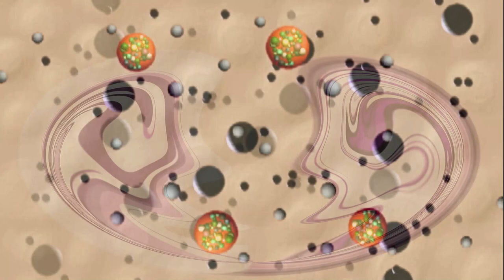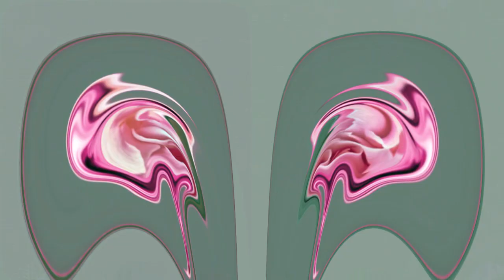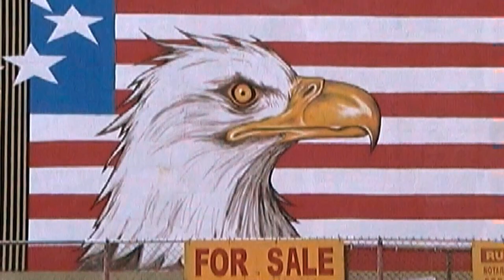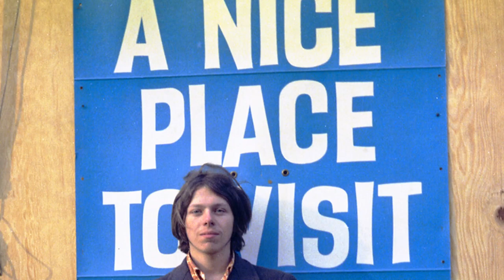Schizophrenia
Schizophrenia, I have for a long time studied the visual work of the mentally ill. I heard that the painter Picasso did this and used some of the imagery in his own work. Their is a distinct similarity  in the art work of people who are mentally ill. Ordinary people can also experience the same imagery when the are waking up but are still half asleep,in a dream world. Images seem to be in   the process morphing into something else. and the world seems to be somewhat surrealistic.I have found out that this is almost the same thing as the allusions of people who have Schizophrenia. I have used these visual illusions on occasion in my own work most all of my life. Many of the work's that I have done in years past are in this film,like paintings that I made in the 1960s that I called portraits of friends. Which was a cubist like collection of split apart faces.This in not a documentary about mental illness but an observation of imagery that is slightly removed from reality. Hopefully it will promote taught, and entertain the viewer.